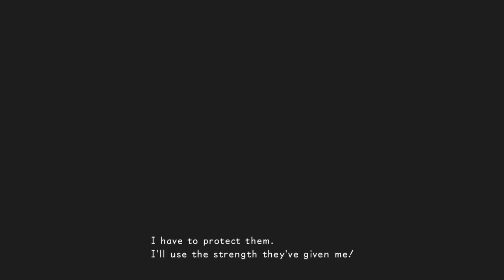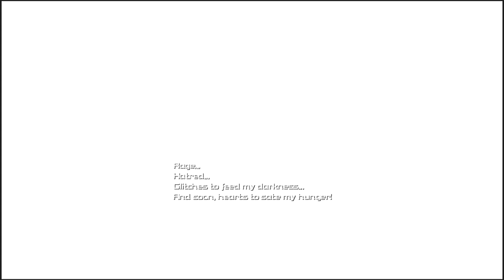Kingdom hearts Re Coded Part 4